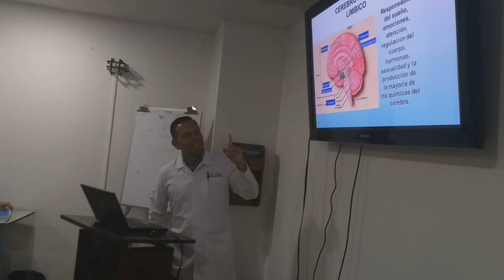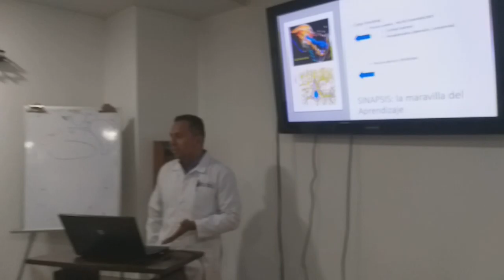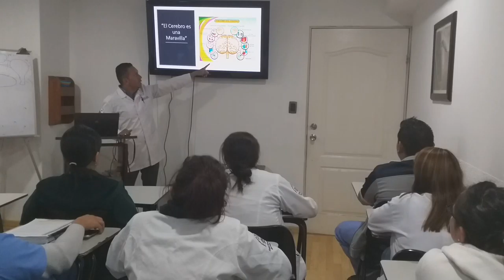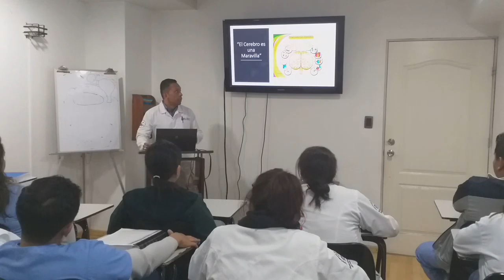Neuro Ciencia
Gyo.. HRO 2019